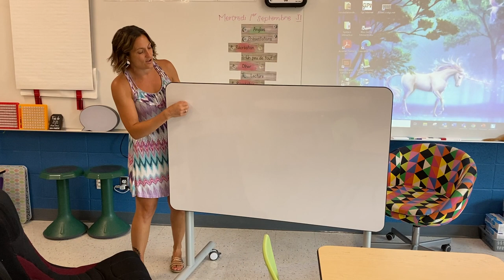Tour guidé de ma classe flexible 2021